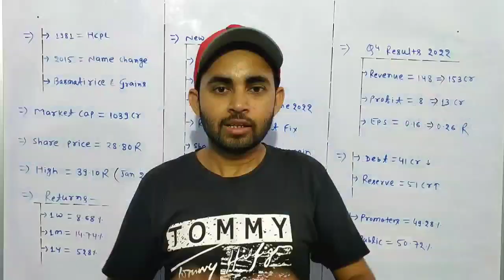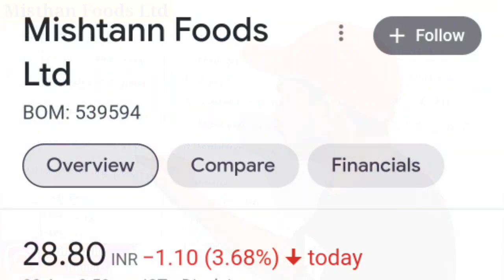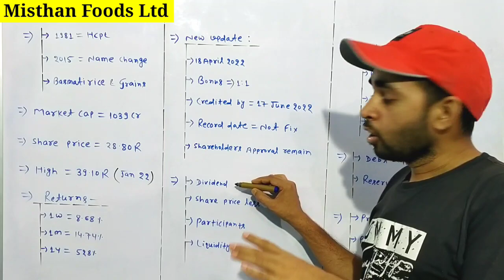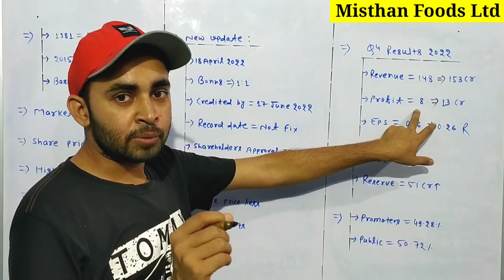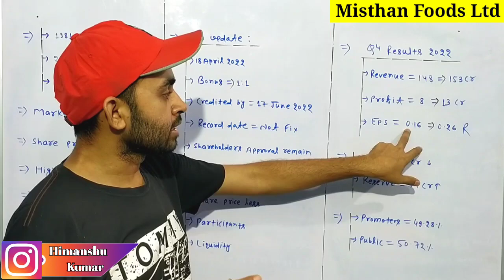Mishtann foods share latest news | Future Of India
Bonus Share मिलने के बाद Share का Price कम क्यों हो जाता है -

In this video you will know about Misthan foods share latest news and updates .

Hash Tags -

Please Note:-